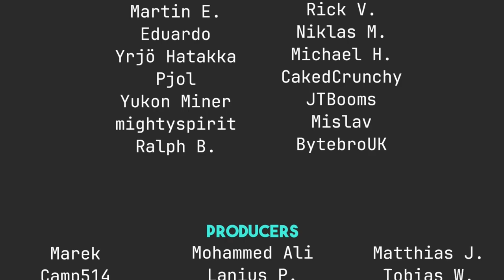Your Mom, The Linux User?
Today I talk about why you need to be cautious when installing Linux on your family's computers.